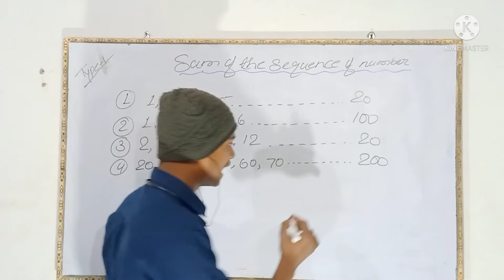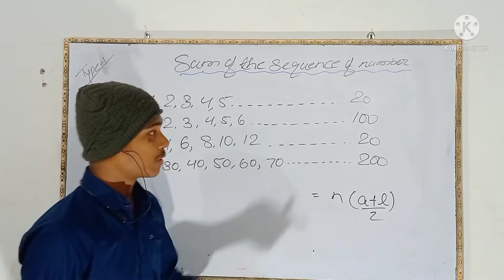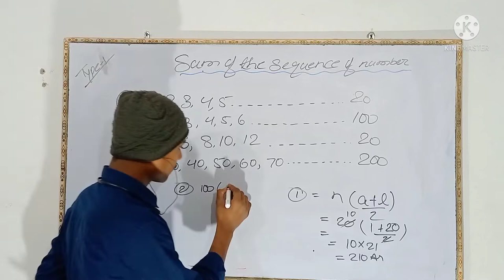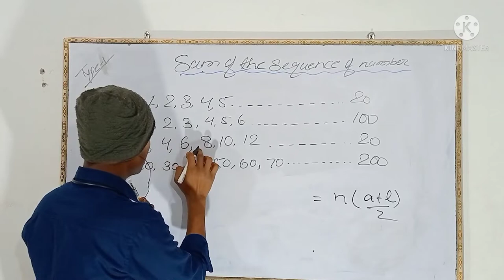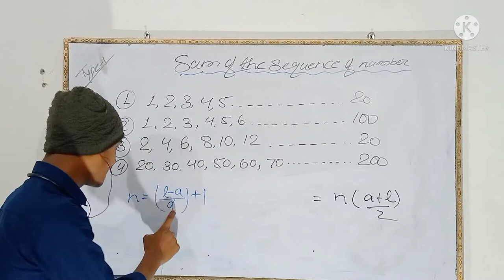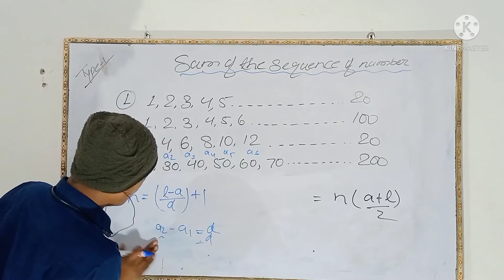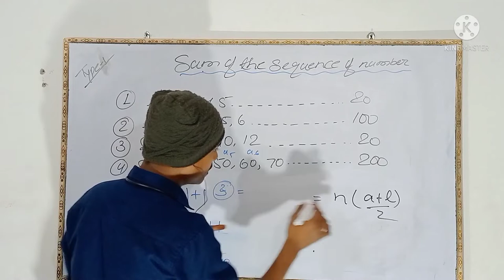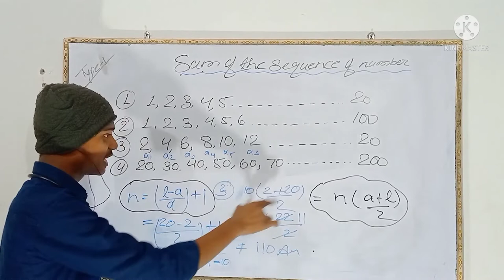Trick of sum of sequence of number#sum of no#sequence no natural number part 1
Trick of sum of sequence of number#sum of no#sequence no

Hello dosto I Am Neeraj Kumar Welcome to  Channel.

Dosto meine is video me Sum Of the Sequence of Number or sath me hi trick bhi bataya hai agar aapko is video se agar kuch bhi knowledge gain hota hai to please  like and subscribe your YouTube channel.

    trick.
2.Sum of natural number 1to20.
3.sum of natural number 1to100.
5.sum of sequence of number 50,60, 200.